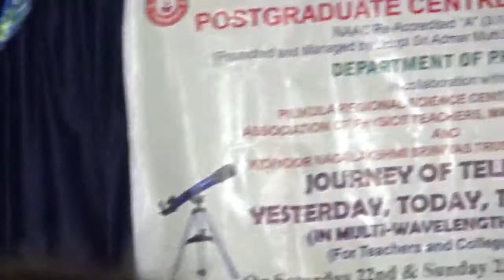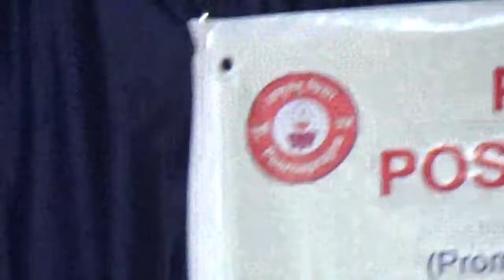Poornaprajna College Udupi -Radhakrishna Acharya - Journey of Telescopes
Pro. Radhakrishna Acharya , Kidiyoor Nagalakshmi Trust @ Journey of Telescopes seminar , Poornaprajna College Udupi on 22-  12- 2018